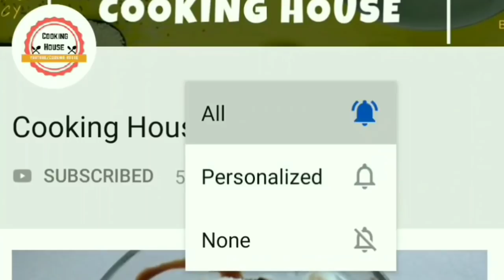જો ભીંડા ભરવાનો સમય નથી તો એક નવી જ રીતથી બનાવો આ ટેસ્ટી શાક | gujarati shaak | Bharela Bhinda